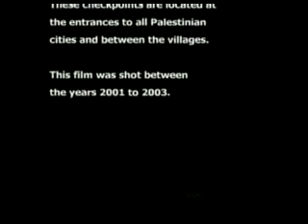Clips from a Documentary Checkpoint part 2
PART 2 - This documentary shows Israeli troops humiliating Palestinians everyday at controlled checkpoint . More than 160 Israeli military checkpoints between Palestinian cities, In the past six years, at least four pregnant women and 34 newborns have died after mothers were delayed at Israeli military checkpoints. Sad to see what they go through Everyday.